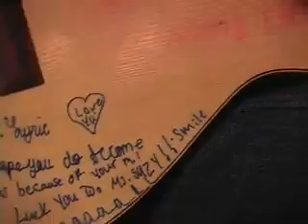Speak your Soul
Music & Poetry Showcase in Hampton, Virginia in 2006. Complete DVD on sale.